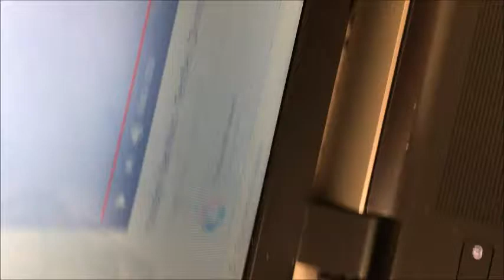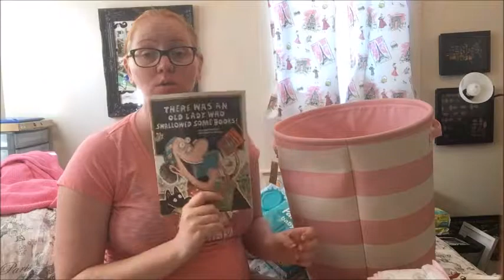What I Got At My Babyshower 2019!!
I thought I would record the items I received at the baby shower my church gave to me. This will be great to look back on when my daughter gets older!